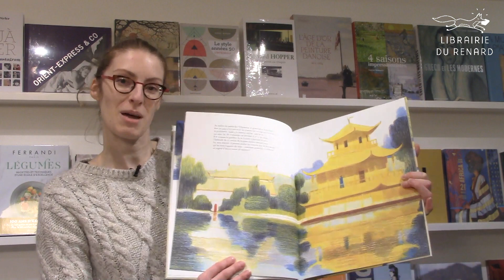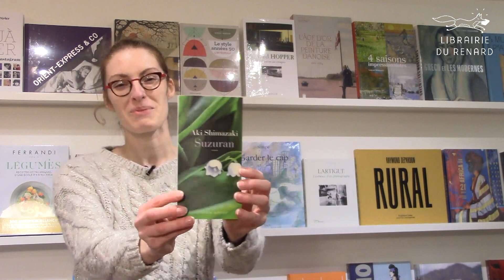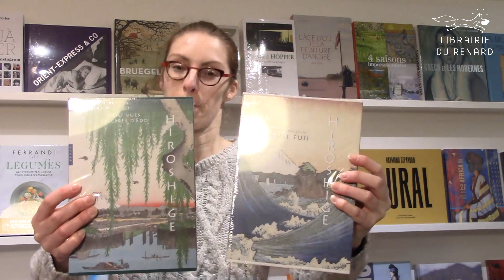Sélection Japon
Hélène nous présente ses coups de coeur "Japon"